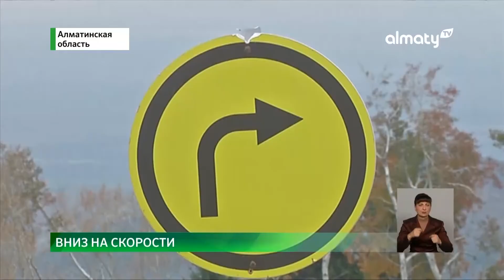Экстремальный вид спорта: что такое даунхилл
Теплое время года заканчивается, соответственно многие виды спорта уходят на каникулы. Даунхилл - скоростной спуск на велосипеде по горным трассам, считается одним из таких, передает корреспондент Almaty.tv.